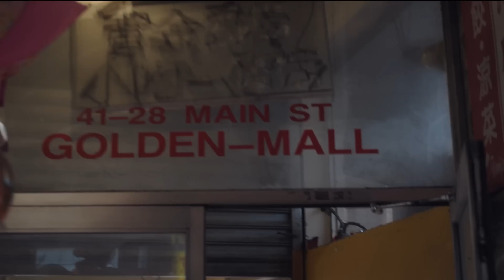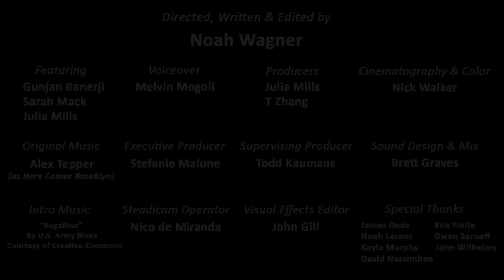Expedia Sight UnScene | New York City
Join us as NFFTY filmmaker Noah Wagner takes us on a tour of his favorite unexpected spots in New York.